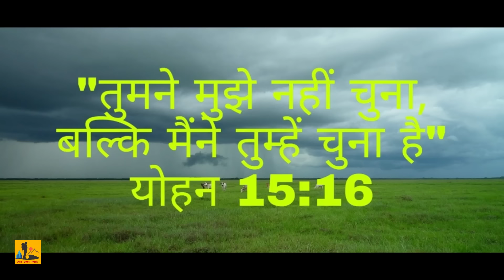Priestly Ordination TukuToli Parish Gumla Dn. Sandip Kerketta फादर अभिषेक गुमला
Priestly ordination of Dn. Sandeep Kerketta was conferred by his grace Rt. Rev. Paul A. Lakra D. D. Bishop Gumla Diocese. Priestly ordination was held on 19 January 2020 at St. Nicholas Politi Church, Tukutoli church Gumla. Three brothers namely Bro, Avinash Lakra, Bro. Celestine Minj and Bro. Navin Sanjit Kullu was given ordination to Deacan. Priestly ordination 2020 was arranged with great festivity and celebrated with cultural functions with great joy.

डिक्कन संदीप केरकेट्टा का पावन पुरोहित अभिषेक ( Father Abhishek ) संत निकोलस पोलिति चर्च टुकु टोली गुमला में 19 जनवरी 2020 गुमला के धर्माध्यक्ष अति मान्यवर बिशप पॉल अ. लकड़ा, डी. डी. के कर कमलों द्वारा धूम-धाम से संपन्न हुआ।

I present here priestly ordination highlights of priestly ordination of gumla diocese. Father abhishek entrance dance performed in three galleries was spectacular. Cultural dance presented by youths was commendable but I feel sorry to say that I couldn't capture the inaugural dance performed by the nursing students of St. Joseph's Hospital Gumla. Father abhishek song or say father ordination song is in kurukh language.

  Mere video making equipments :

1. Boya By-M1 mic
2. Gorillapod Tripod
3. Tripod
4. Selfie stick
5. Action camera